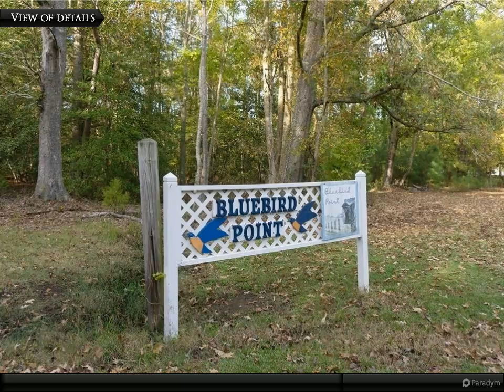4.20 acres Bluebird Point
4.20 acres Bluebird Point
Port Haywood, VA 23138